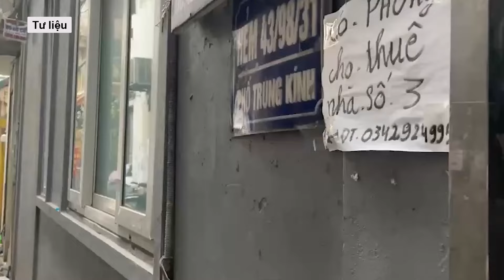Từ vụ cháy 14 người chết ở Trung Kính: Phó Chủ tịch Quốc hội chỉ ra bất cập khi “làng lên phố”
Từ vụ cháy ở Trung Kính, Thượng tướng Trần Quang Phương cho rằng, công tác phòng cháy, chữa cháy gặp bất cập khi “làng lên phố”, giá đất tăng lên, bà con cơi nới nhà cũ để cho thuê.